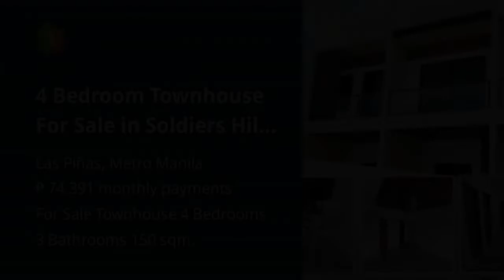4 Bedroom Townhouse For Sale in Soldiers Hill, Las Piñas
4 Bedroom Townhouse For Sale in Soldiers Hill, Las Piñas
House Type: Townhouse
Number of Bedrooms: 4
Number of Bathrooms: 3
Floor Area in sqm: 150 sqm.